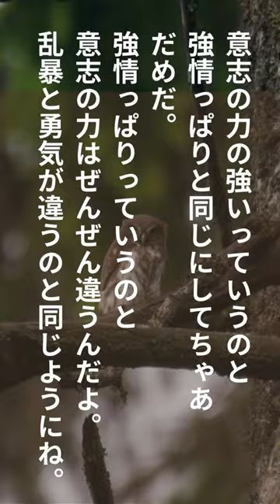【偉人】中村天風２【名言集】